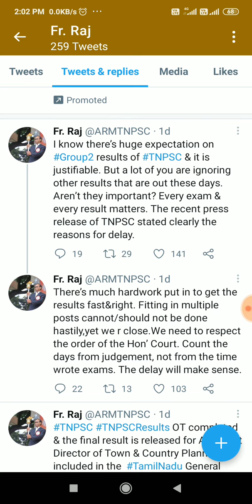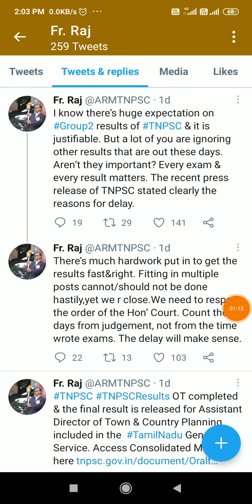Tnpsc Member வெளியிட்ட புதிய அறிவிப்பு 💥🔥 Pcycologist Results & Group 2 Result 💐🔥💥